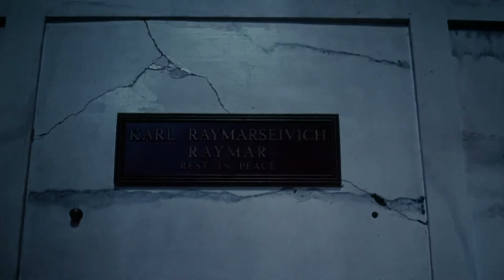One Dark Night '82 - Expert Fan Commentary by Dave O'Rorey on The Film Scene #07 Recorded 10-21-2022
One Dark Night '82 - Expert Fan Commentary by Dave O'Rorey on The Film Scene #07 Recorded on October 21, 2022 (Code Red Blu-Ray Rip+Onn Microphone 16Bit Wav Audio Track Overlay in 1080p Hi-Def).mp4